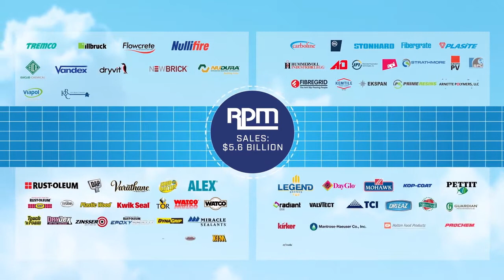Euclid Chemical | Partenaires dans la construction en béton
En 1910, Euclid Chemical a été fondée en tant que petite entreprise familiale qui fournissait des solutions de béton / maçonnerie à l'industrie de la construction. Aujourd'hui, plus de 110 ans plus tard, Euclid Chemical s'est transformé en une opération mondiale qui s'étend sur quatre continents. Euclid Chemical continue de nouer des relations solides avec les entrepreneurs, les prescripteurs, les propriétaires, les fournisseurs de matériaux de construction et les producteurs de béton tout en offrant des produits de haute qualité, un support technique de pointe et des services axés sur le client. Fournir des produits et des solutions fait partie intégrante de notre entreprise, mais forger des relations et la confiance avec nos clients est la clé de notre succès.